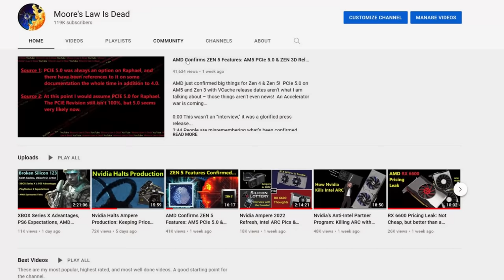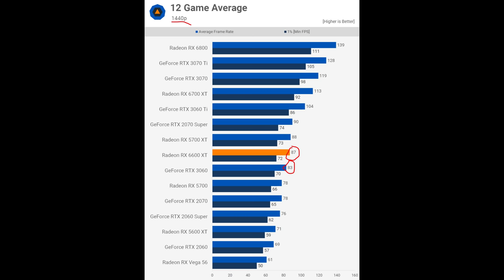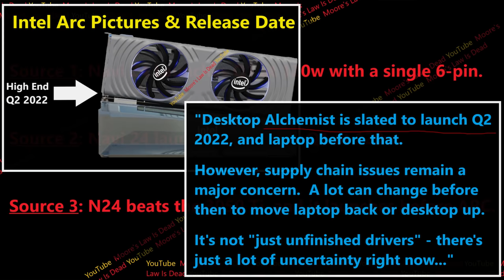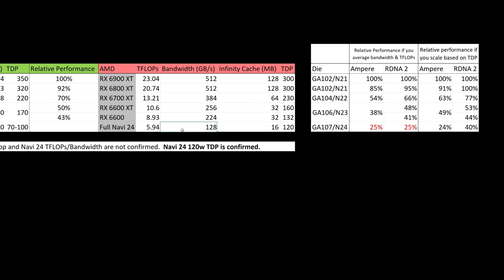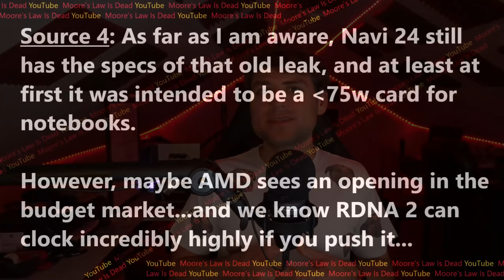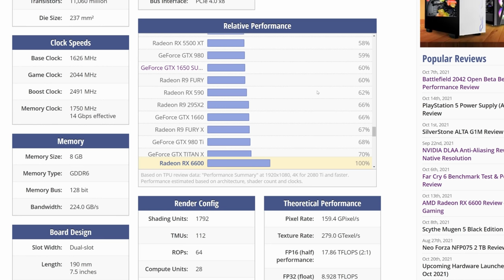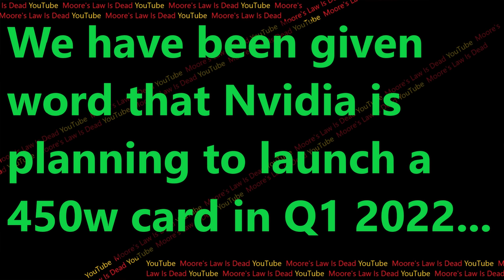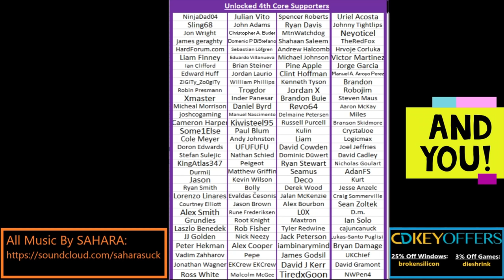Navi 24 & RTX 3090 Ti Leak: Nvidia goes BIG while AMD goes small in Q1 2022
New RADEON and GeForce cards are coming in quarter 1 – both big, and small!  I leak details on AMD’s RX 6500 XT, the RTX 3090 Ti, and what these launches mean for consumers….

0:00 Navi 24 just got interesting to me…
1:00 Remembering old Navi 24 Leaks – a 900p60 Gaming Card
2:40 Navi 24 Launch and Power Consumption – Better than expected?
3:48 Comparing Power/Performance scaling between Ampere & RDNA 2
7:07 Something doesn’t add up about previous Navi 24 leaks…maybe?
8:40 Is it insane to think AMD may clock Navi 24 at 2.8GHz on desktop?
10:30 What can I 100% confirm about Navi24? Could AMD sell this for under $200?
12:14 RTX 3090 Ti – it’s real, it uses 450w!
13:40 The Ampere Refresh is basically an excuse to raise the MSRPs

2021 Video Intro by Tom & abstractrealism on the MLID Discord